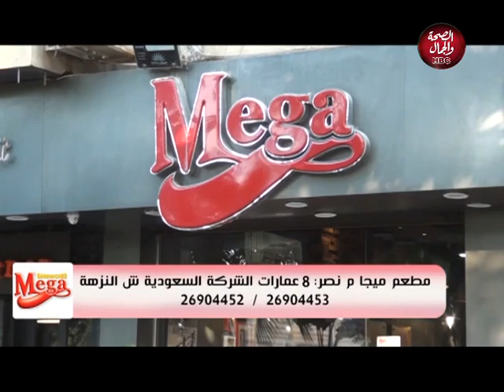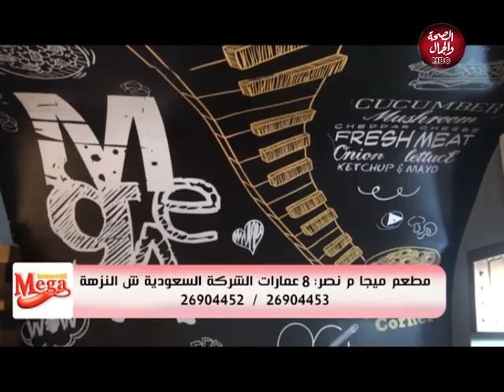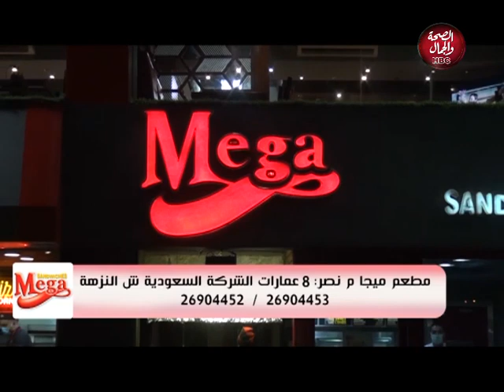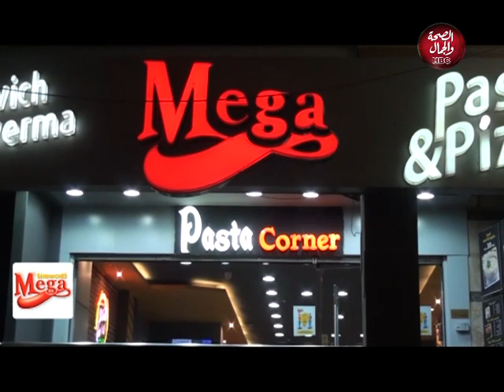ميجا ساندوتش | جولة داخل الفروع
قناة_الصحة_والجمال# برامجنا